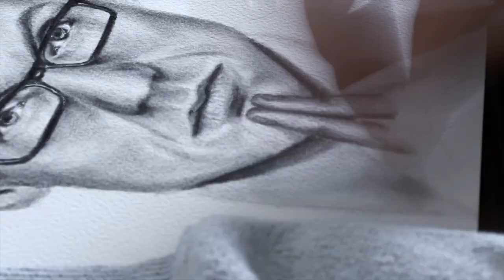Clay Clark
Jessica Louise Wright
Clay Clark (2023)
Charcoal on Paper
16" x 20"